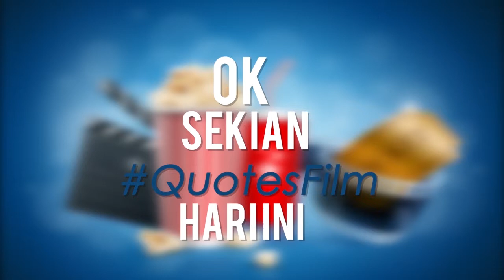Quotes Film "Guardians of the Galaxy Vol. 2" (2017)